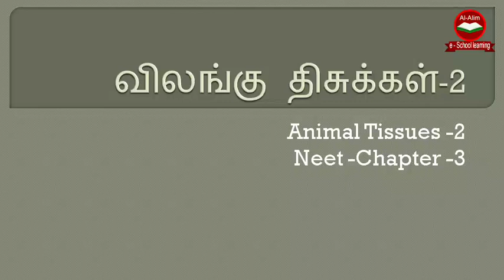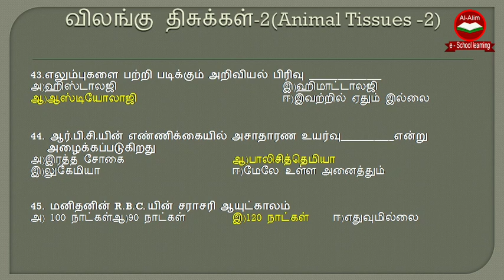Biology| zoology|Animal Tissues|Neet|Aiims|Ncert|Tamil Medium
Biology|zoology|Animal Tissues|Mcq|Tamil|Neet|